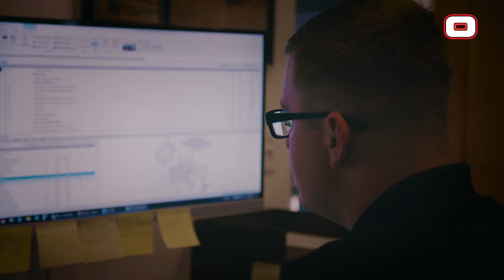Want a shop that treats you right and makes you feel like family?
Want a shop that treats you right and makes you feel like family? Come down to Orlando Auto Body today! We have 3 locations, Mesa, Scottsdale, and Gilbert. Hope to see you soon!